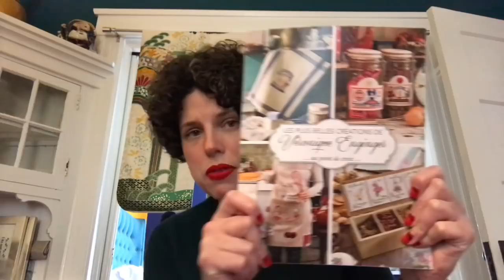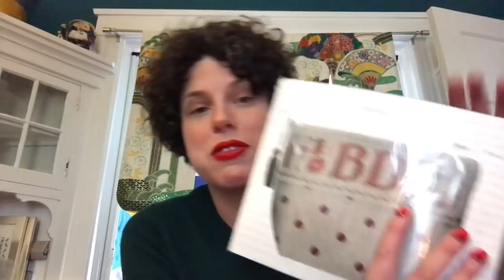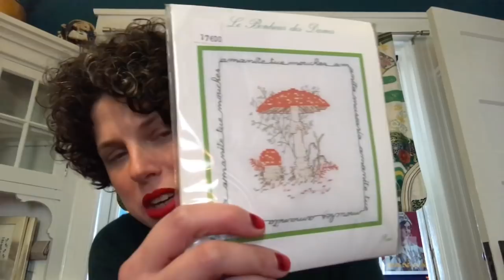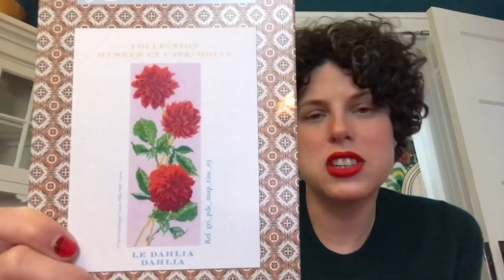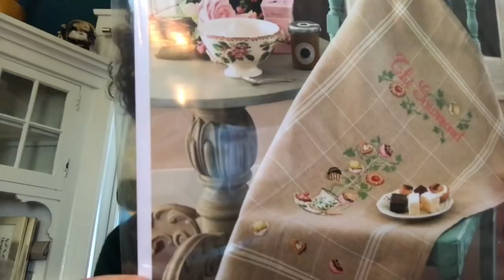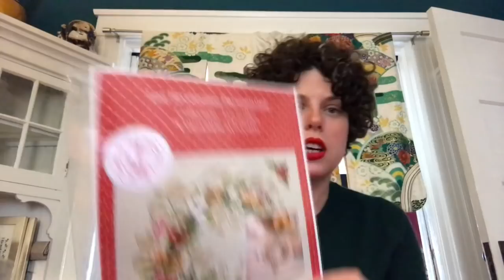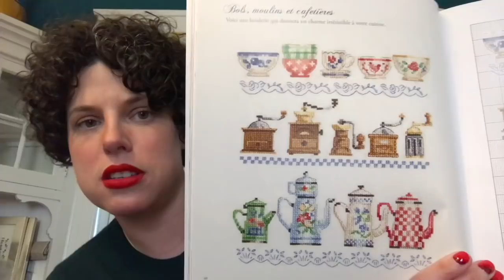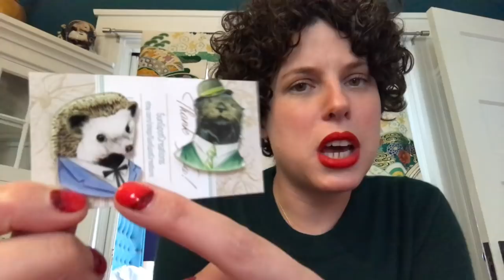Flosstube #3: Parisian Haul Edition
Store #1 : Le Bonheur des Dames

Address:17 Avenue Daumesnil
75012 Paris

Store #2: Sajou

Address:
47 rue du Caire 75002 Paris

Store #3: Les Brodeuses Parisiennes

Address:
1 Rue François de Neufchâteau,
75011 Paris

(Check out their FREE PATTERN)